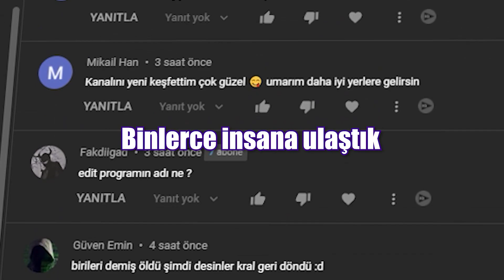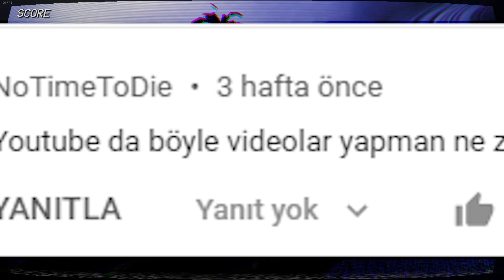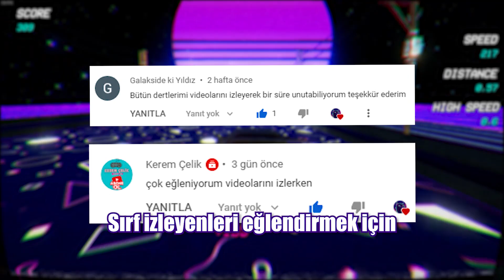5.000 ABONE ÖZEL (soru-cevap)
5.000 olduk... Nice 5.000'lere diyelim. Umarım bu 8 ayda biraz da olsa sizi eğlendirebilmişimdir. Video biraz kısa evet uzatmak istemedim. Kalan sorulara yorum olarak cevap vericem. Bu arada discord sunucumuza gelip toplulukla biraz daha kaynaşabilirsiniz.
5.000 ABONE ÖZEL (soru-cevap)